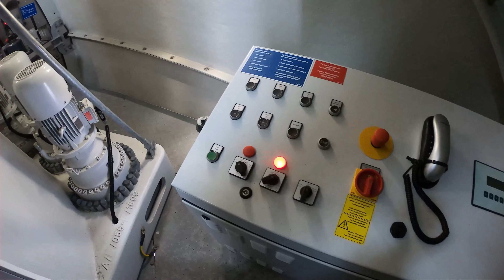2021 HMS 37 CZV Op bezoek bij Wim Kroon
Een mooie kijkje in een van de windmolens van Wim Kroon.